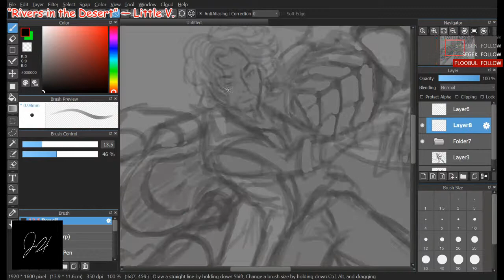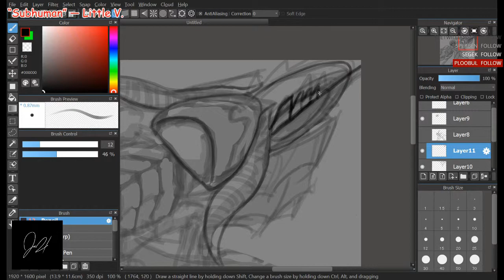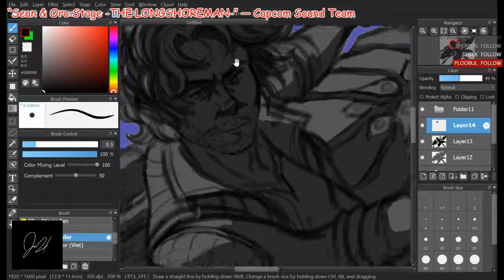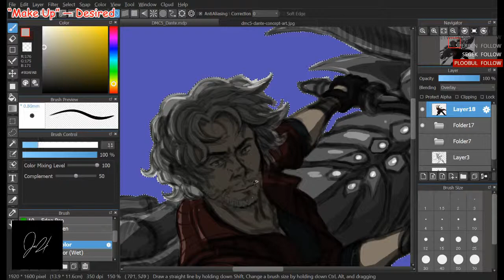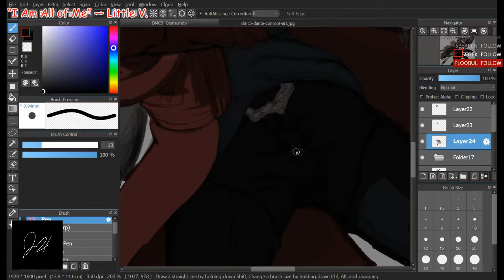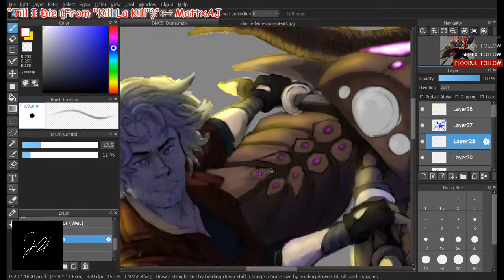TIME LAPSED - DANTE - MEDIBANG PAINT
So I've finally did a Devil May Cry pic, better late than never! Devil May Cry is my favorite video game series and I had a pleasure working on this.

If you love my art and are looking for an artist to commission, than look no further! To commission me all you have to do is fill out the form at this link!

I try to stream whenever I can. When I do I stream myself working on art or playing video games. If you're down to hang in the chat, then go ahead and follow me up there!